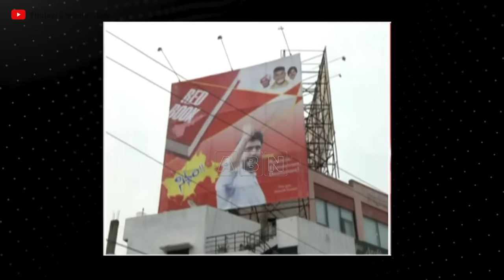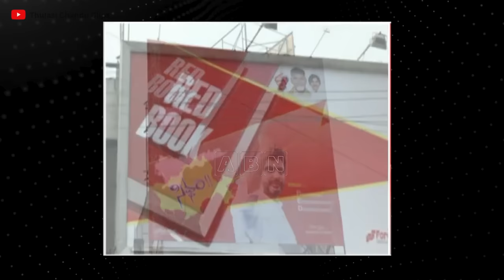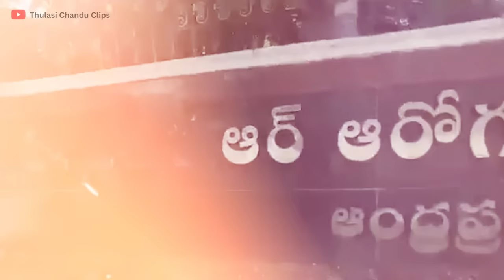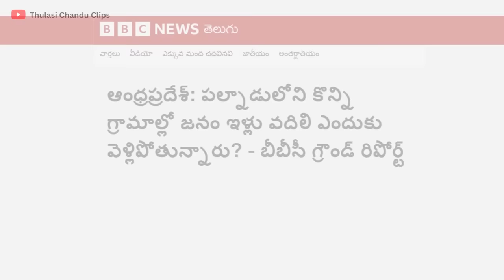Andhra Pradesh Revenge Politics II Thulasi Chandu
ఇది పూర్తి వీడియో కాదు. Thulasi Chandu మెయిన్ ఛానెల్లో ఉండే వీడియోలోని కొంత భాగం ఈ క్లిప్స్ ఛానల్లో అప్లోడ్ చేయడం జరిగింది. పూర్తి వీడియో కోసం క్రింది లింక్ను క్లిక్ చేయండి.